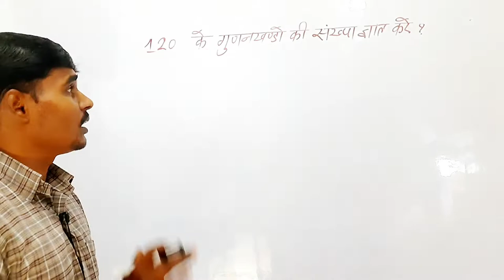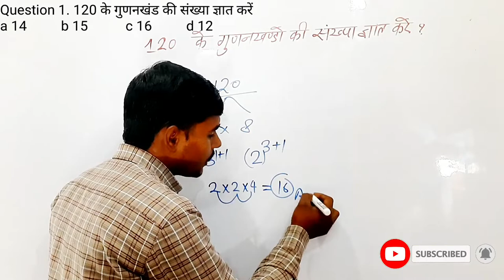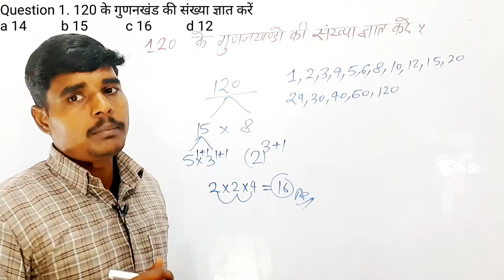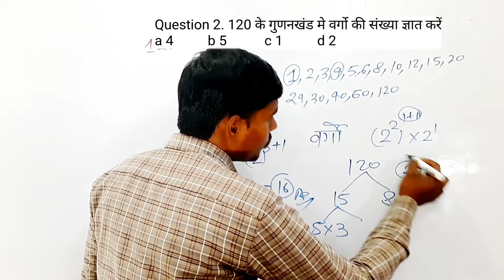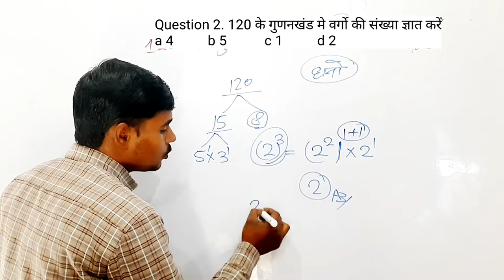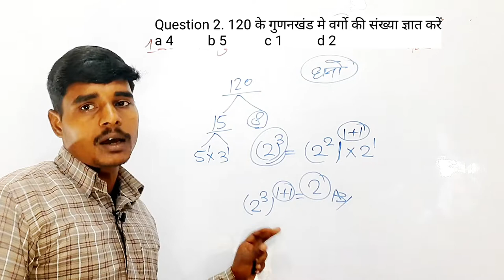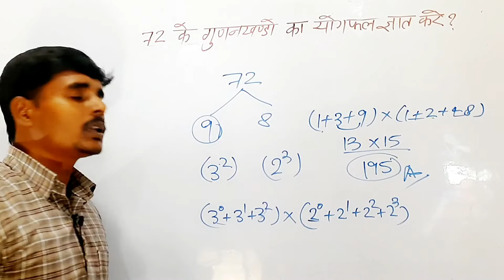Numbers of Factor class (01) Best Concept/ best Trick/Problems | SSC/RRB NTPC, GROUP,D upp,si sscgl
number system,
number of factors,
maths, chsl,
railwayexam,
ntpc_maths,
how to find prime factors,
गुणनखंडों की संख्या ज्ञात करना,
number of factors best trick,
maths for rrb ntpc 2021,
odd factors of a number,
अभाज्य गुणनखंड की संख्या,
sum of odd factors,
number of even factor,
sum of factors,
prime factor, find factor,
अभाज्य गुणनखंड की संख्या ज्ञात करना,
sum of factors of a number,
 number of even and odd factors,
गुणनखण्ड की संख्या,
number of factors of a given number
System Basic | Maths Dhasu Tricks | SSC CGL, BANK, RRB NTPC, UP SI/number system marathon class

सिर्फ देख कर सही Ans.. पता करें Number system || short trick maths |aptitude_tricks

सिर्फ Question देख कर सही Ans .पता करें Number system || short trick maths |aptitude_tricks

सिर्फ Option देख कर सही Ans . पता करें INumber system || short trick maths |aptitude_tricks

सिर्फ Option देख कर सही Ans . पता करें INumber system || short trick maths

number system tricks, number system in hindi, number system class 9, Number system

Number system

masti number system marathon class number system math part 1
number system marathon
number system math in bengali
number system malviya classes
number system malayalam

number system humko per aadharit prashn number system
number series
number one number one for me maher zain number one for me maher zain with lyrics numberblocks number system math masti number system dhasu sir